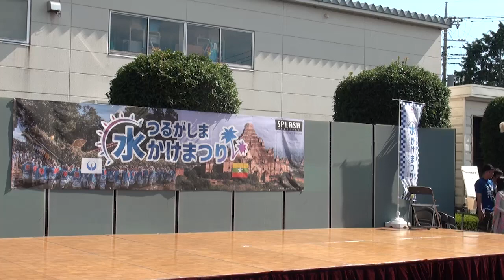myanmar8888(5/ Splash Festival,Tsurugashima )26-8-2018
Splash Festival.Tsurugashima-saitama Tokyo
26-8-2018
Camera...kmkyaing(youtube)&maungwto(youtube)